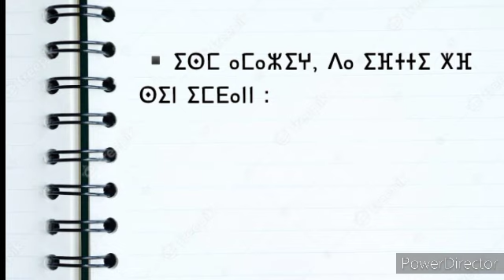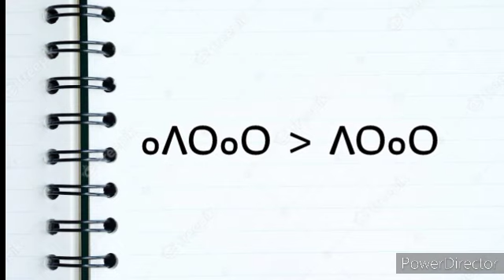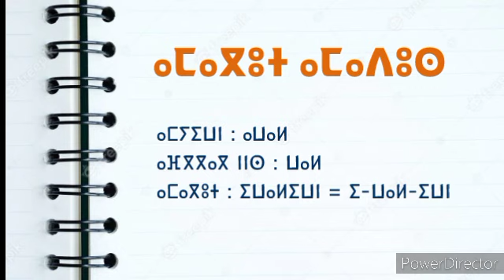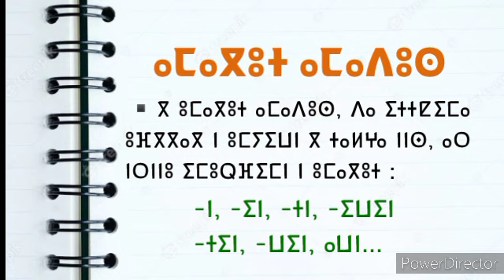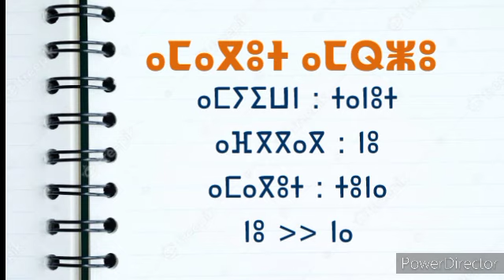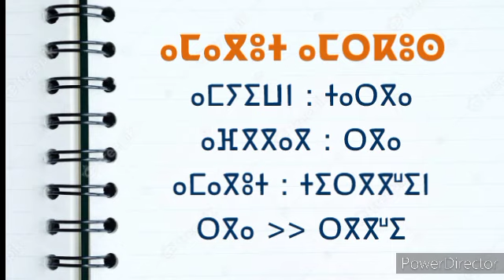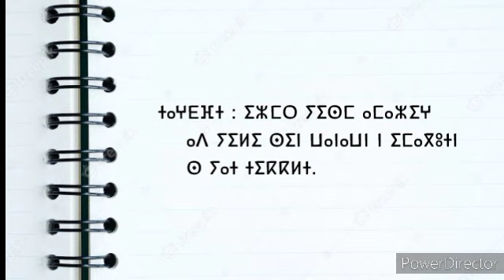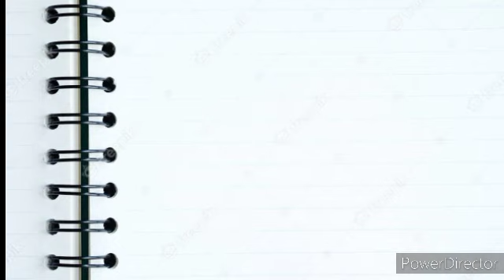3 | ⵜⴰⵙⵏⴰⵍⵖⴰ ⵏ ⵢⵉⵙⵎ : ⴰⵎⴹⴰⵏ تصريف الإسم : المفرد والجمع Morphologie du nom : nombre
الفيديو يساعد على معرفة أنواع الجمع في اللغة الأمازيغية وطريقة تحديدها.